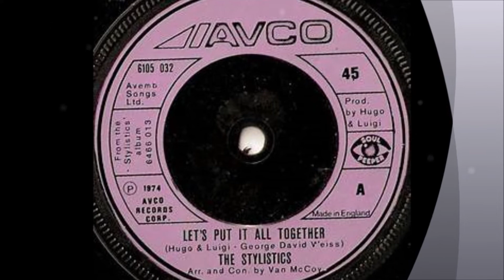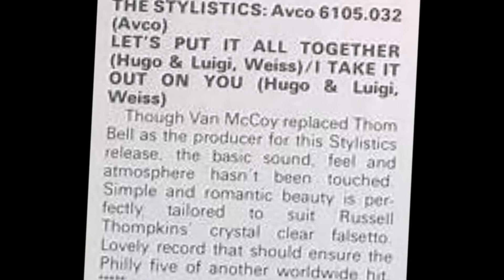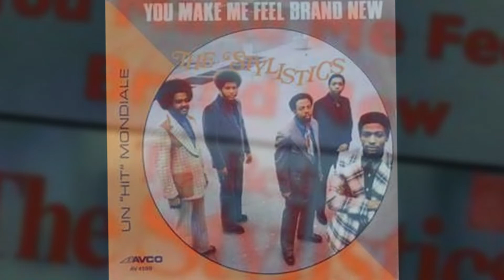Stylisitics Doin' The Streets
Great Stylistics hit...